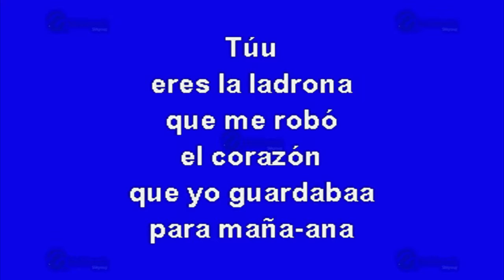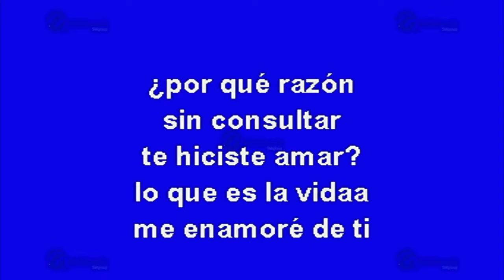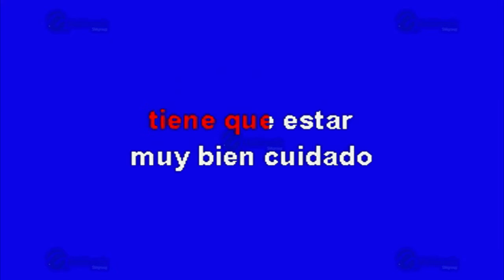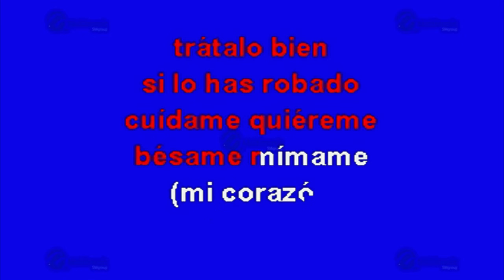La Ladrona - Multikaraoke ► Éxito De Diego Verdaguer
Éxito de: Diego Verdaguer (solo Como Referencia)

Canción: La Ladrona
(Solo Como Referencia)
Fue Éxito De: Diego Verdaguer

Clave Del Disco: OKE-0357
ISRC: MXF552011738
Copyright: Multimusic S. A. de C. V.